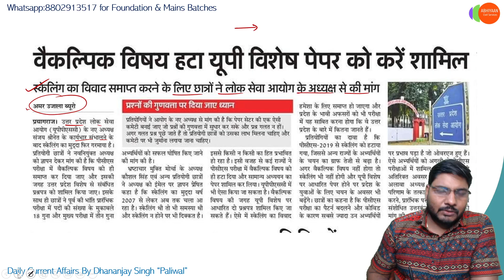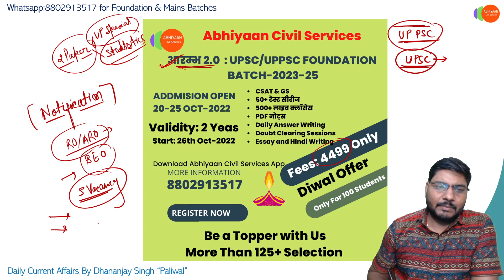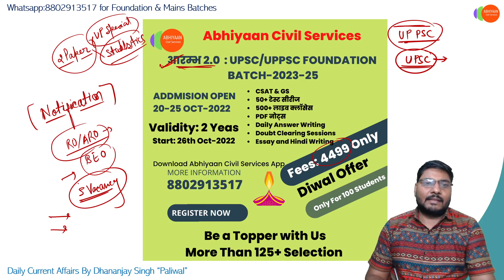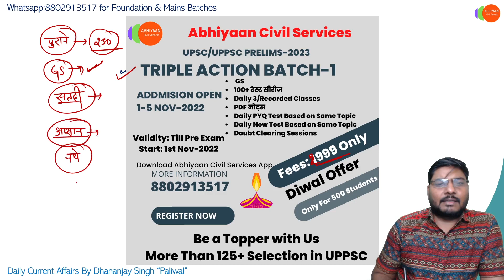Optional Subjects | UPPSC Notification-2023 | Big News